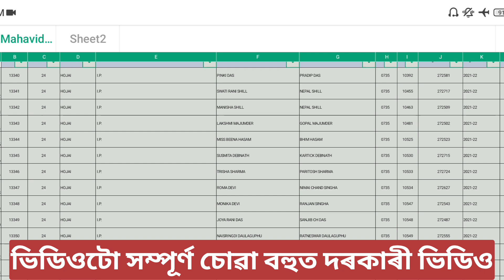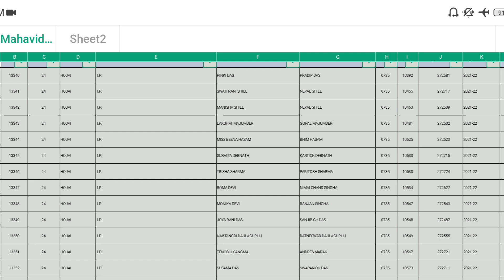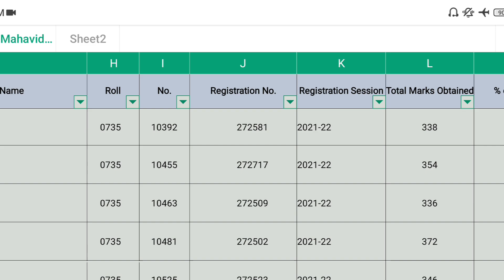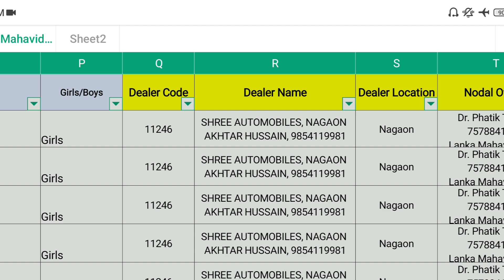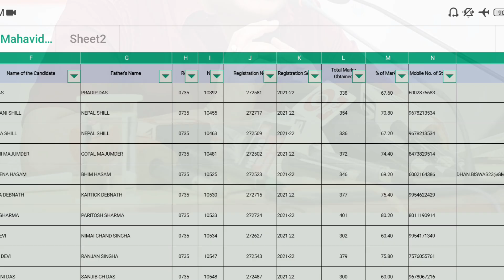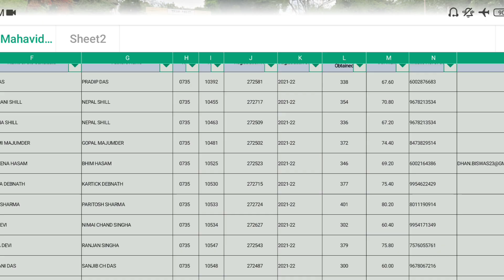Hs Scooty Final Merit List 2023 | Tech of MH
Hs Scooty Final Merit List 2023
Hs scooty Merit list 2023
Hs scooty news today
Hs scooty Latest Update today
Hs scooty Big Update today
Pragyan bharati scooty scheme
Pragyan bharati scooty Merit List